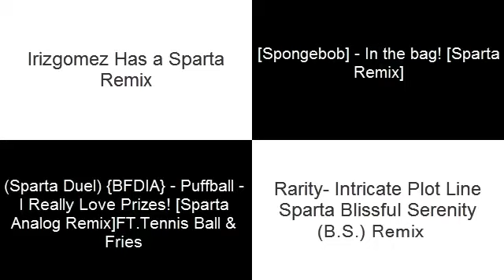(Request)Sparta Quadparison:Camilo Delgado Figueroa Favorite Sparta Remixes #11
-Request by Camilo Delgado Figueroa
-Videos del Sparta Quadparison:
1-Irizgomez Has a Sparta Remix
2-[Spongebob] - In the bag! [Sparta Remix]
3-(Sparta Duel) {BFDIA} - Puffball - I Really Love Prizes! [Sparta Analog Remix]FT.Tennis Ball & Fries
4-Rarity- Intricate Plot Line Sparta Blissful Serenity (B.S.) Remix